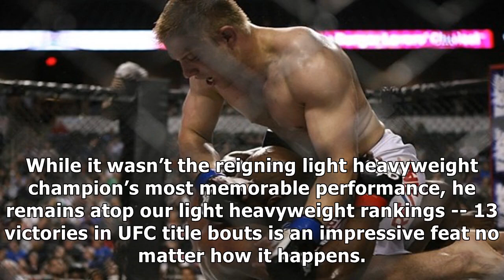Sherdog’s Official Mixed Martial Arts Rankings - Study in Contrasts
✔ Two of the sport’s best maintained the status quo at UFC 239, but they did so in entirely different ways. Jon Jones received a surprisingly stiff challenge from Thiago Santos in Saturday’s headliner at the T-Mobile Arena in Las Vegas, but he ultimately emerged with a split-decision triumph. While it wasn’t the reigning light heavyweight champion’s most memorable performance, he remains atop our light heavyweight rankings -- 13 victories in UFC ti...

✔ You can see the details of "Sherdog’s Official Mixed Martial Arts Rankings - Study in Contrasts| MMA UFC" here